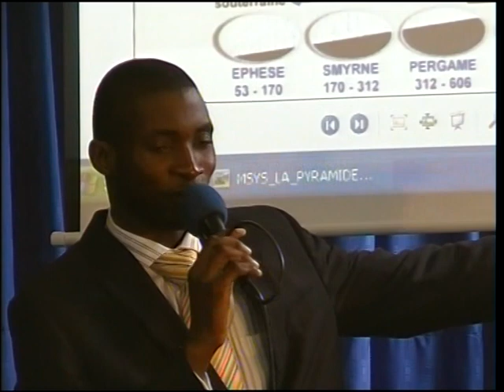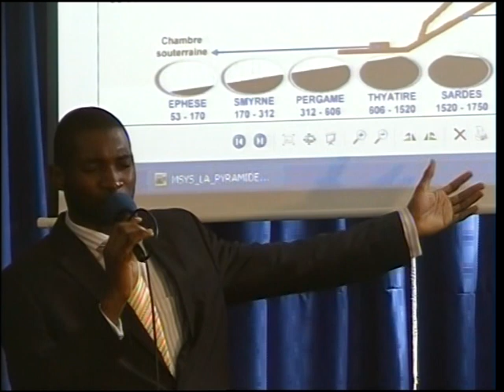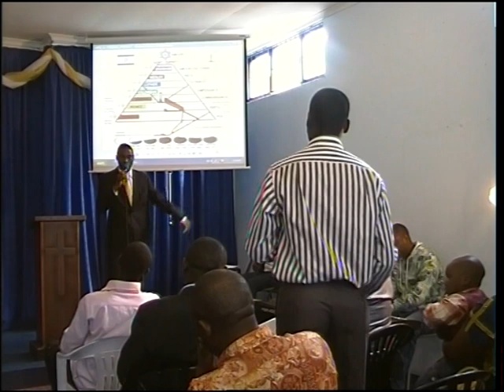Laurent Liongo(le mystere de sa venue.